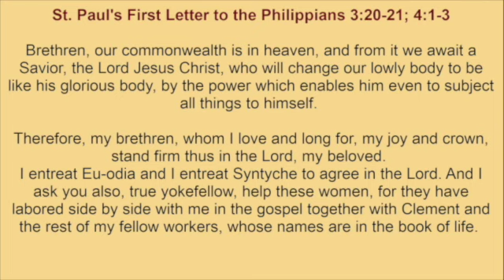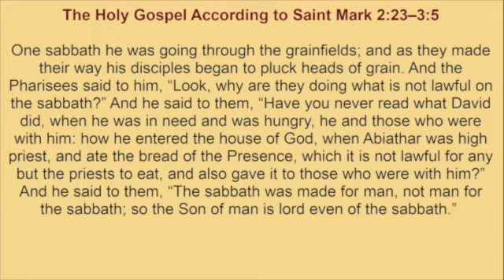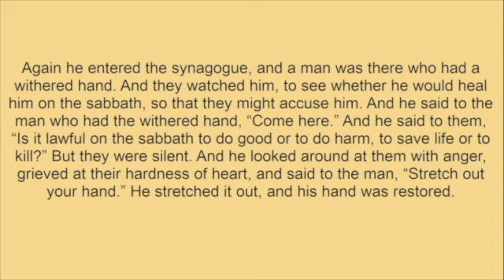Monday, January 23, 2023 - Readings and Reflection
Readings:
ST. PAUL'S LETTER TO THE PHILIPPIANS 3:20-21; 4:1-3

Reflection:
Our citizenship is in heaven